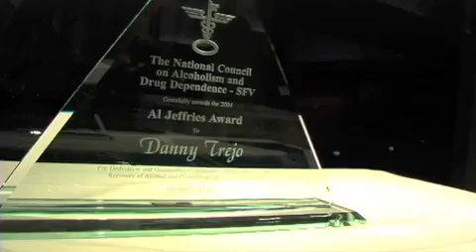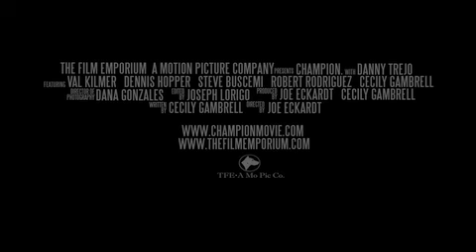Champion (2005) trailer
Champion. Danny Trejo.